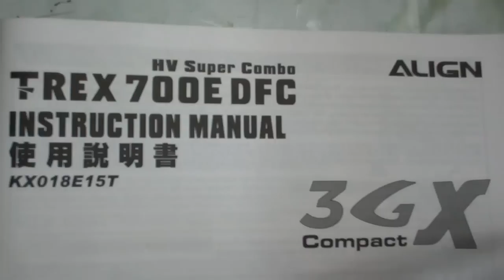TRex 700E DFC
Just finished building and setting up a TRex 700E DFC.  AWESOME!!